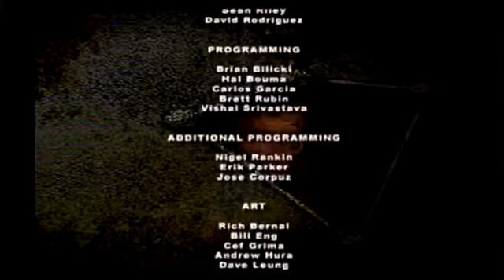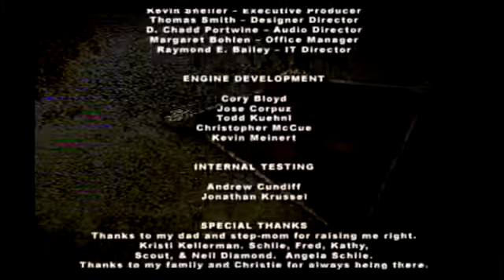Hunter the Reckoning Wayward Playthrough Part 23 Ending & Credits